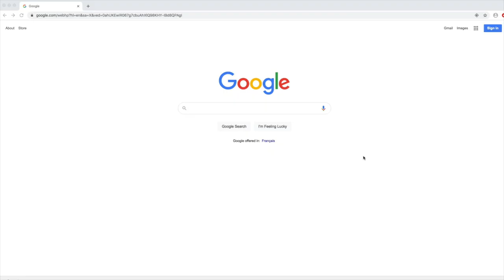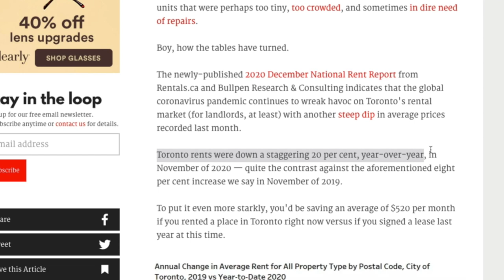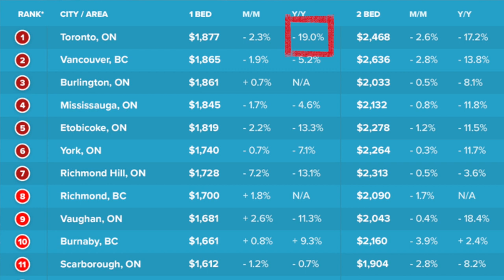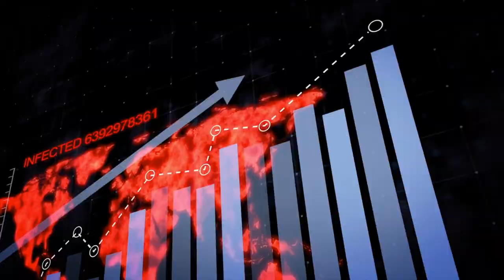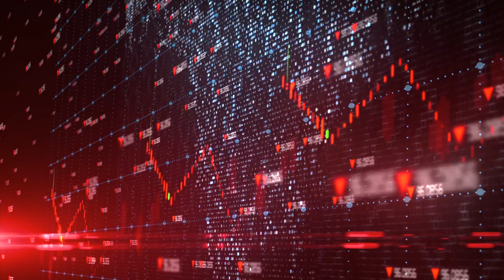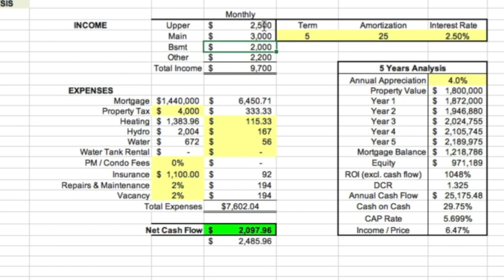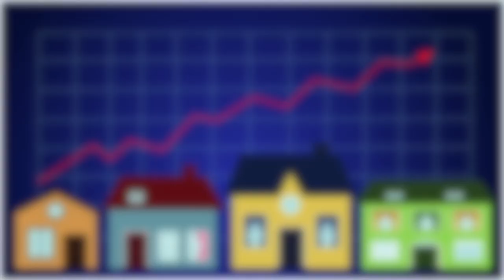Canada Housing Market Update 2021 (RECORD LOW Toronto Rents!) - Episode #269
Hey everyone, since the pandemic hit I've been paying close attention to the Canada Housing Market.  Many people are looking at the trends, watching house prices go up and rents go down.  So if you're looking for a 2021 market update on Canadian Real Estate, here it is!

This video is broken into several segments:
1. Canada National Rent Rankings 2021: 1:47
2. Toronto Rent Increases: 2:11
3. Annual Change in Average Rent by Postal Code, City of Toronto: 2:38

Thanks to Will Burgess for joining me in this video, you can view his online Real Estate Investing Course below: